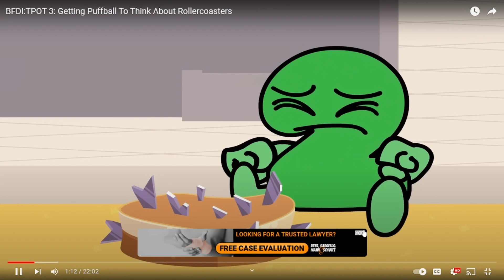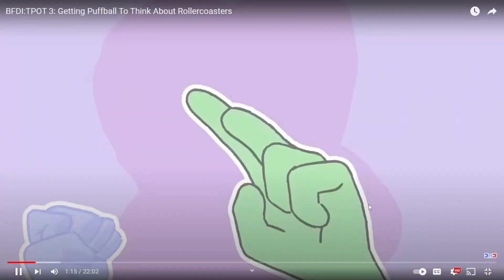TPOT 3 [YTP] Getting Puffball To Commit Arsenal